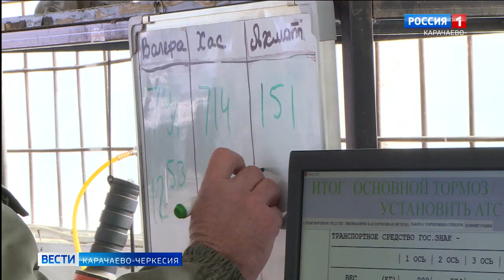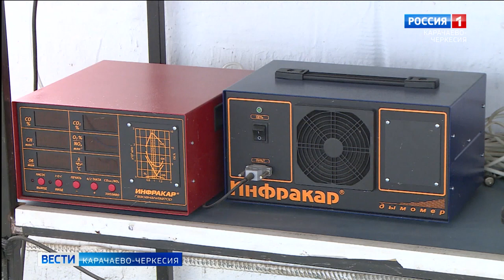Как узаконить изменения в конструкции автомобиля?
Все изменения, которые вносятся в конструкцию автомобиля, должны проходить проверку, соответствие требованиям безопасности.
 Как это сделать при установке газобаллонного оборудования, какая ответственность предусмотрена за нарушение и какую выгоду получает автовладелец разъяснил сотрудник ГИБДД